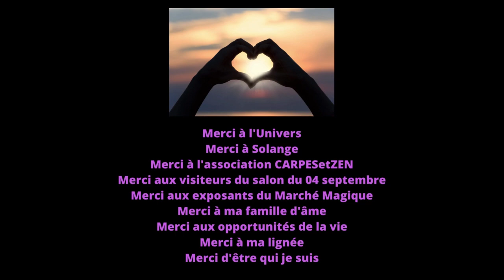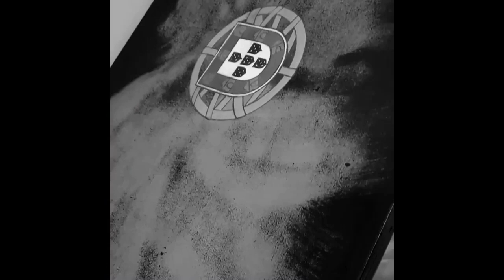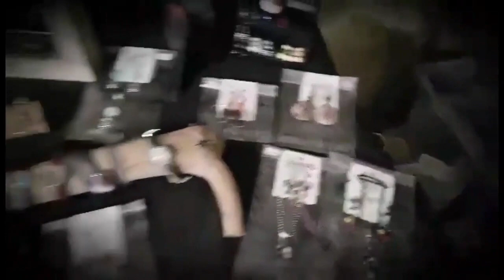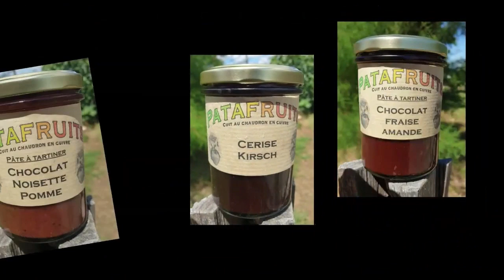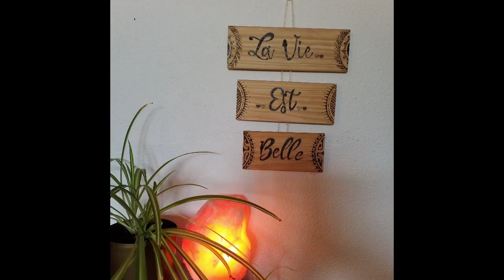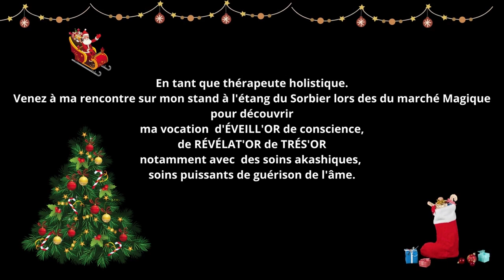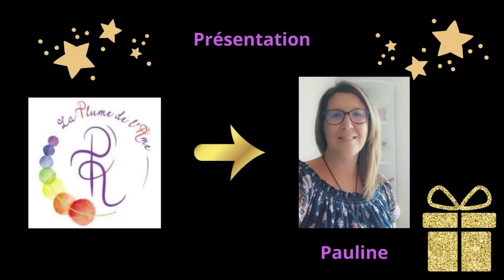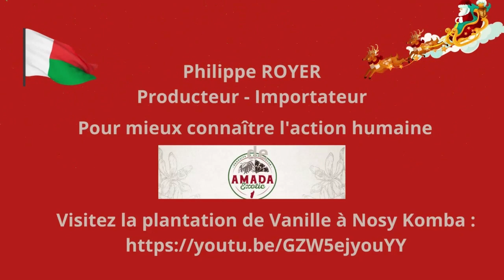Catalogue Marché Magique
Bonjour,
Voici un magnifique catalogue riche de professionnels, de produits, d'objets, soins holistique, de spiritualité à s'offrir ou à offrir pour les fêtes de fin d'année 2022 et début 2023 mais pas que...
Je vous laisse partir à leur rencontre virtuellement et possible de les découvrir le 13 novembre à l'étang du Sorbier à St Victor De Morestel
Belle découverte et bons achats à Vous